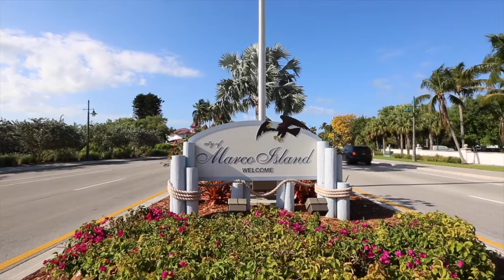Smokehouse Bay, Marco Island #114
Enjoy island living in this beautifully maintained 2 bedroom/2 bath home on the first floor just steps to the Esplanade.  The living room is light and bright with tile flooring and a large sliding door which will bring the outside into the home. The Esplanade offers waterfront dining and shopping. Also, just a short distance to the grocery store, Starbucks, and more! Smokehouse Bay features 2 heated pools, sunset deck by waterfront, bocce ball, pickle ball, tennis and common boat docks.